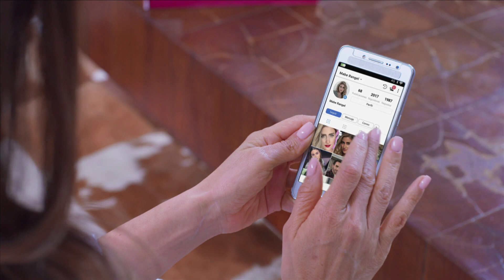Se Nos Deixam l Capítulo 75 (29/04/2022)